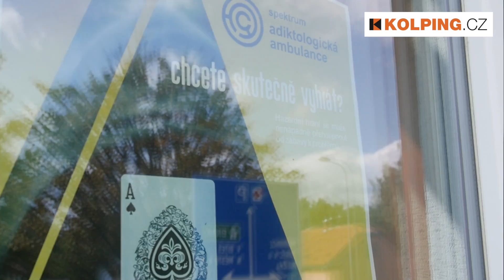Ladislav, klient Adiktologické ambulance Kolping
NEBUĎTE SAMI …na závislost
Ladislav nepatří mezi závislé klienty Adiktologické ambulance Kolping. Problém Ladislava a jeho rodiny je závislost jeho bratra.
„Můj brácha hrál hodně na počítačích. Mysleli jsme, že si tam prostě jenom paří nějaký hry, ale když mu pak začaly chodit exekuce, začali jsme celá rodina čím dál víc zjišťovat, že to asi nebude jen nějakej obyčejnej problém. Vůbec jsme netušili, do jak velkých dluhů se kvůli sázení na internetu dostal. Já jsem měl to štěstí, že jsem narazil na Kolpingovo dílo a jejich Adiktologickou ambulanci, do které teď brácha dochází. Myslím si, že je to na dobré cestě. A chtěl bych říct všem, ať se nebojí zajít do ambulance, i pokud jde o jejich příbuzného. Že je velmi důležité, aby někdo udělal ten první krok.“

Všem, kteří se potýkají s podobnými problémy, patří výzva terapeutky Adiktologické ambulance Kolping Kateřiny: „Budeme rádi, když se na nás obrátíte právě teď. Nebojte se a jednejte, protože na svoje problémy nejste sami.“